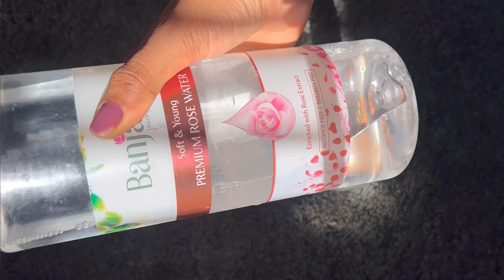☀️Secret HAND-FOOT🤫care routine| ಈ tips follow ಮಾಡಿ ನೋಡಿ 🥵Summer edition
Hi... this is sneha Avinash based in Bengaluru Karnataka would likely upload content related fashion, beauty,vlogs etc.

💋 xoxo💋